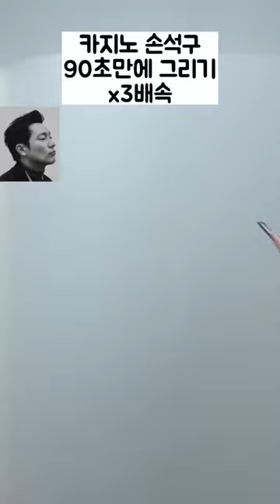카지노 손석구 90초만에 그리기